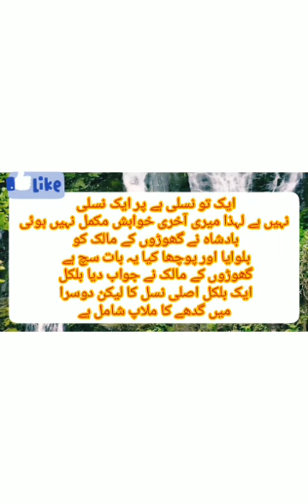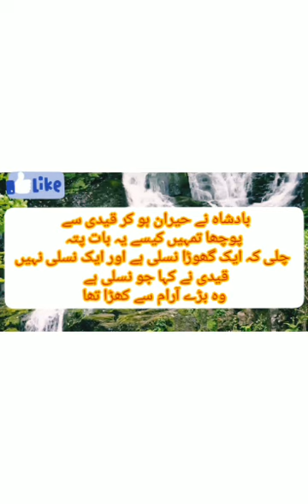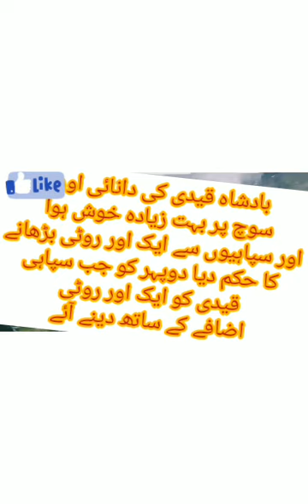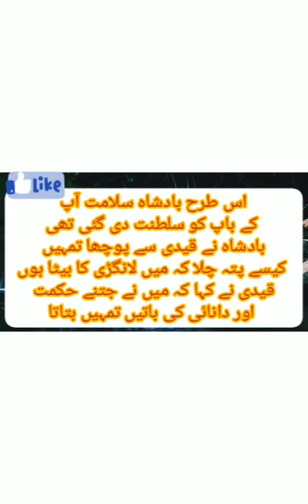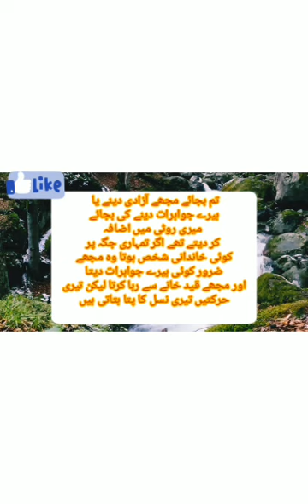بات کرنے سے قبیلے کا پتہ چل جاتا ہے# inspirational story about life#Short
educational . by AIO786Studio